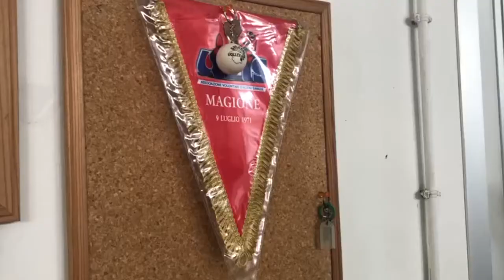San Feliciano Volley (distanziamento)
un filmato del San Feliciano Volley che ripercorre i momenti salienti dallo stop all'attività sportiva al lavoro solitario a causa del distanziamento sociale